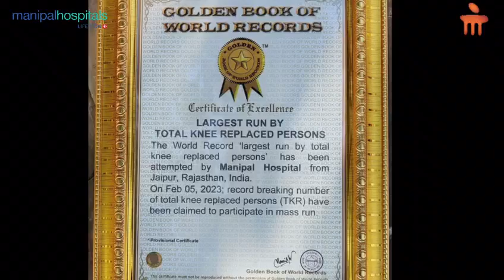JaipurWalksWithManipalHospital | Manipal Hospital Jaipur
Proving that age isn't a barrier but a limitation we put on our minds, the people of Jaipur, ranging in age from 50-85 years, participated in a 5 km walk. What made this event inspiring was the fact that these individuals had undergone total knee replacement surgery a few years ago. The marathon sent a strong message across the country that normal life is possible after a knee replacement surgery and the importance of staying fit at any age.

Consult our experts for safe and advanced joint replacement surgeries.